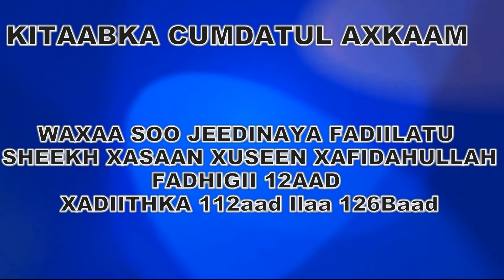CUMDATUL AXKAAM || عمدة الأحكام || Q.12 || XADIITHKA 112-126 SHEEKH XASAAN XUSEEN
SOM DIGITAL MEDIA
Waxaan Kuu Soo Bandhignaa Sheekooyinka Qisas Diiniya Dhacdooyinka Caalamka ka Dhaca.

▨SOM DIGITAL MEDIA  Waxay Idin Soo Gudbinaysa Barnaamijta  | Barnaamij Lagu Turjumay Af Somali | Muxaadarooyin | Tafsiirka  Quranka  | Cartoon  Af somali | Qisas | Dhacdooyin | Iwm